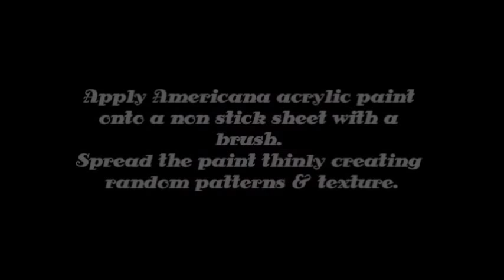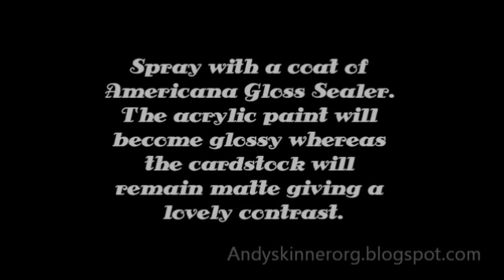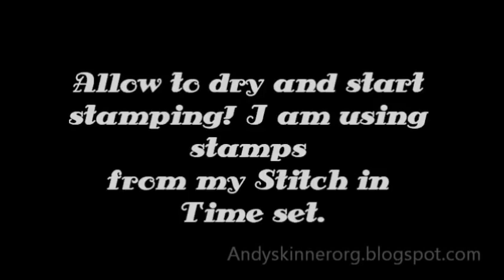Andy Skinner Urban Grunge Background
Acrylic and Distress Ink  Tutorial